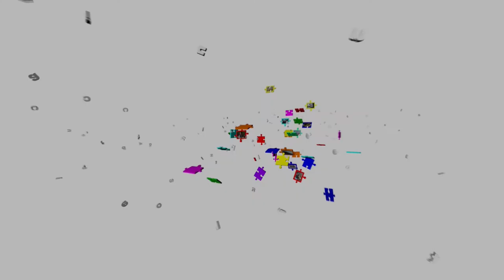Isola del Piano - un ulivo per Attilio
Attilio Romanò nel 2005 morì per mano della mafia, mentre lavorava onestamente nel suo negozio. La sorella e i familiari lo ricordano alla Fattoria della Legalità di Isola del Piano (PU), dove questa estate è stato piantato un ulivo in suo ricordo. La sorella Maria ricorda i momenti successivi alla morte del fratello, il rapporto con le istituzioni, con i concittadini e con associzioni di vittime di mafie.